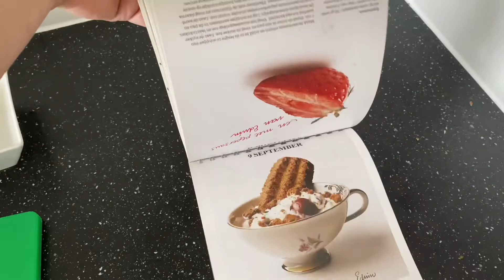Bastogne-kersentoetje ( MM 419)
Toet en taart kalender - bastogne-kersentoetje van Edwin
Deze week: de toetentaartkalender met 365recepten vanvriendenvoorvrienden Een heerlijk boek met voor iedere dag van het jaar een heerlijk recept. Gemaakt door @kamer465 De keuze was makkelijk deze keer, want de datum bepaalde.